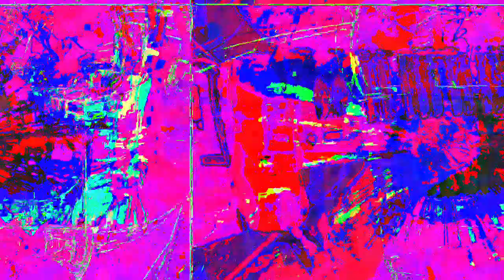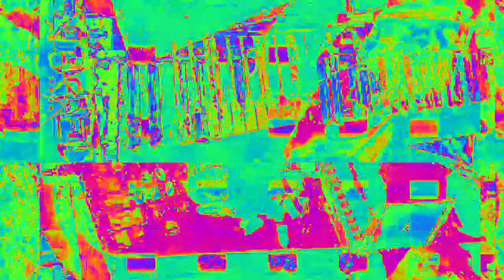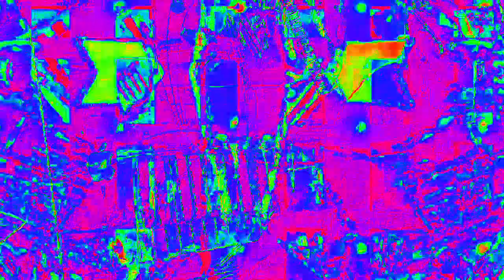[EPILEPSY WARNING] Movie 23 02 16 17h37m02s